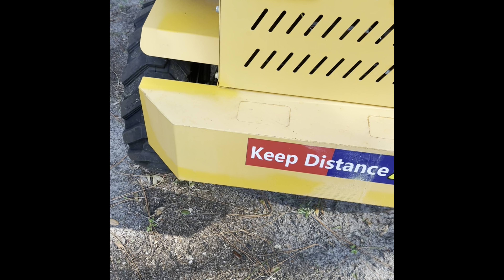Mini Articulating Wheel Loader: The FLAND FL45. Better than the mini skid steer or excavator?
I had my eye on these at the auctions for some time now, but i never saw a good video online about their capabilities.